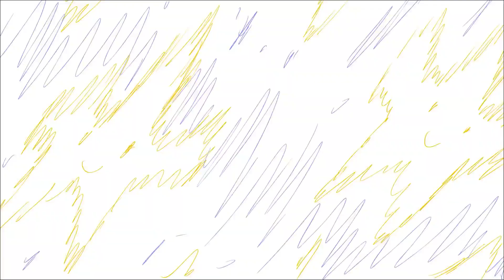Steven Universe vs Star Butterfly | DEATH BATTLE! sub español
Este fragmento de Steven Universe vs Star Butterfly pertenece al canal DEATH BATTLE!. Yo solo me encargué de subtitular.